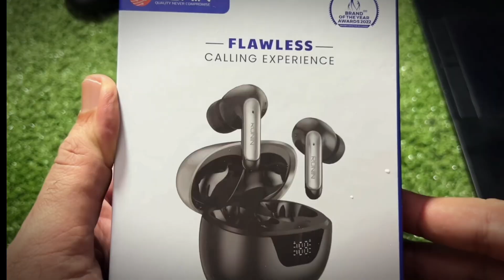Ronin R-7010 Review | Live ENC Calling Test | Ronin R-7010 Gen7buds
Today, we're reviewing the Ronin R 7010. We've highlighted some of its pros and cons.